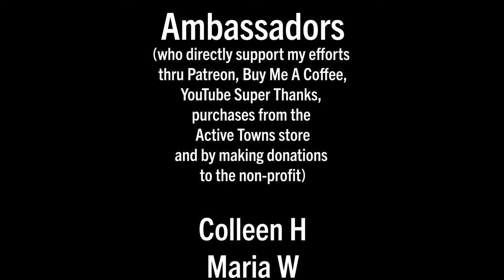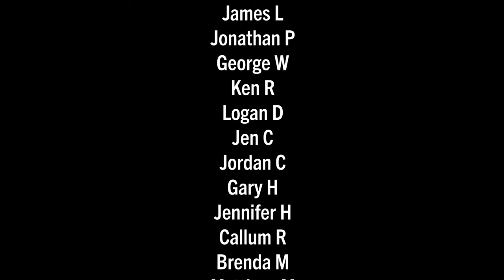Riding the cycle paths of Zwolle, NL - Part Two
Cities aren't loud; cars make cities loud. Enjoy the relative silence as I ride the streets in the historic core and cycle paths as the city starts to wake up and emerge on a sleepy Sunday morning last fall.

Join me as I take my first ride (part two) in the City of Zwolle, the capital of the Province of Overijssel, in the Northeastern area of The Netherlands. The city is notable in that it reportedly has one of the country's highest overall bicycle riding mode shares.